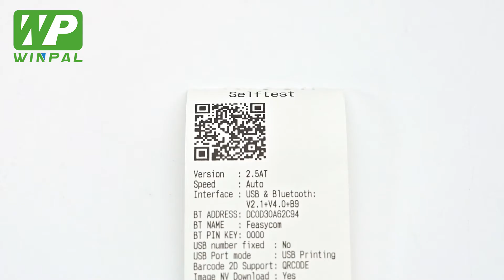WP-Q3A Mobile Printer Thermal Receipt&Label Handheld Portable Mini Printer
Key Features:

1.Support NV logo printing
2.With saving power function
3.Support Bluetooth dual mode
4.Support multiple 1D&2D code printing
5.Compatible with Windows/IOS/Android

Model: WP-Q3A
Printing method: Direct thermal
Resolution: 203 DPI
Max.print speed: Max. 70mm (2.7″) /s
Max.print width: 72 mm (2.8″)
Max.print length: 1778 mm (70″)
Media type: Continuous, gap, black mark
Media width: 20 mm~76 mm
Media thickness: 0.06 mm~0.254 mm
Label roll diameter: 50 mm
Processor: 32-bit CPU
Interface: USB+Bluetooth ; USB+WIFI
Dimension: 124*108*61mm(D*W*H)
Weight: 0.357 KG
Printer head life: 30 KM
Operation system: Windows/Android/IOS

Guangzhou Winprt Technology Co., Ltd. specialized in the research, development and production of pos printers:thermal receipt printer,label printer and portable printer for over 10 years.We are now located in the Nansha Pilot Free Trade Zone of Guangzhou City with a unique convenient import and export transportation access.

All of our products comply with international quality standards and have obtained CCC, CE, FCC, Rohs, BIS certification for safety.Our factory has more than 700 employees and 30 R&D technicians.The well-equipped production lines and inspection department can perfectly control the defective rate of printer less than0.3%.As a result of the productivity and high reliability products,we can provide OEM and ODM service for different clients’ demand and meet the customers satisfaction.

As the leading brand in the printer field, WINPAL adheres to printer technology innovations, continuously designs and manufactures new functional printers for clients every year.With our high quality products and outstanding customer service, we have gained a global sales network reaching more than 150 regions and countries, such as DUBAI, USA, BRAZIL, GERMANY, TURKEY, FRANCE, ITALITY, SPAIN, THAILAND, INDIA and so on.WINPAL is enjoying great success with partners all over the world.